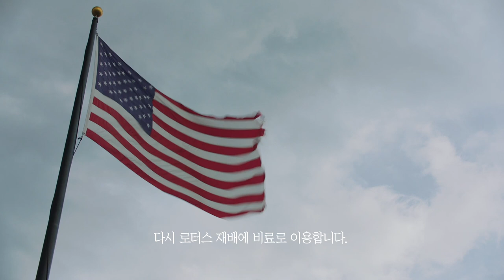[프레쉬] The Story of Super Lotus #1 , The Farm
[프레쉬] 살아있는 수퍼 로터스의 힘
환경을 생각하는 지속 가능한 생산방법으로
뿌리부터 꽃잎까지
수퍼로터스의 힘을 그대로
하루 종일 촉촉한
생기로 가득 찬 피부의 비밀

로터스의 꽃, 줄기, 뿌리 등 모든 부분을 활용해 만든 수퍼로터스,
살아있는 수퍼 로터스의 힘과 비밀이 궁금하다면 위 다큐멘터리 영상을 확인해보세요!